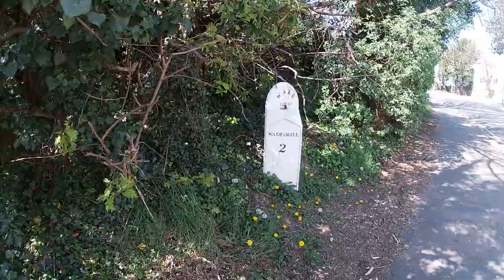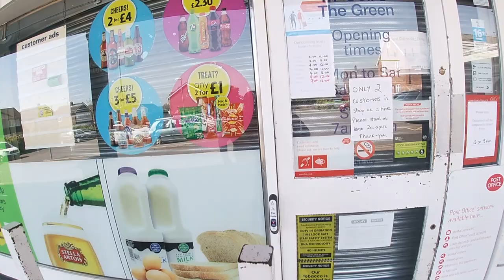Ware: See how much meat in the butchers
Check out the town and discover if there is meat in the butchers.